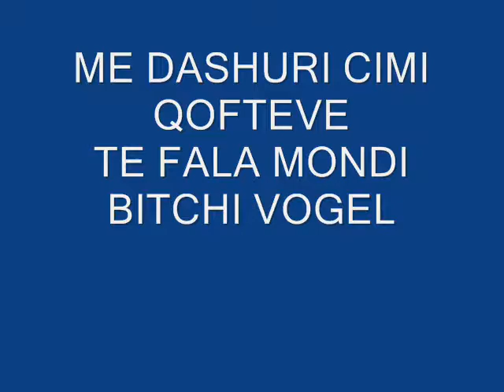CIMI QOFTEVE-DISS ANXHELES